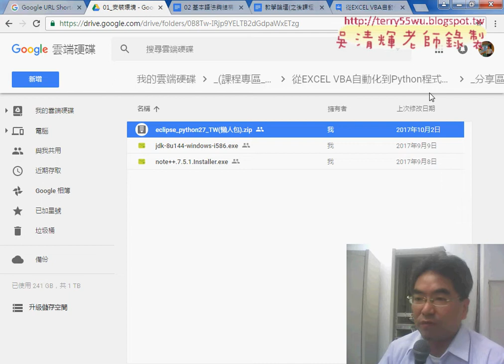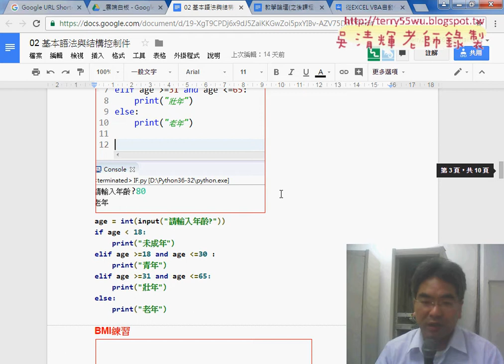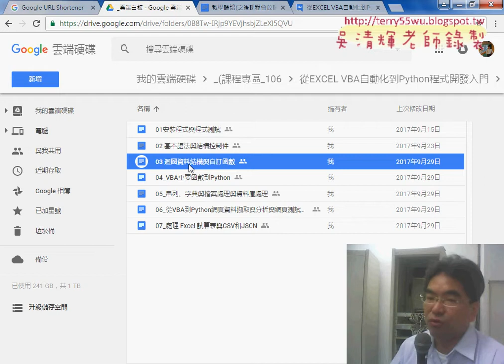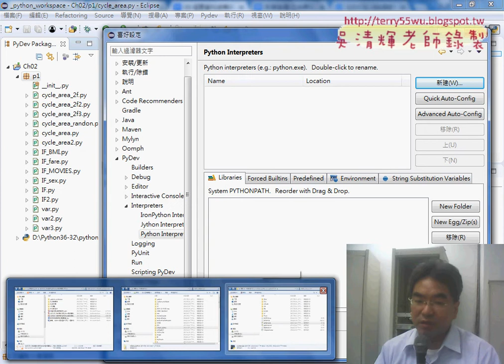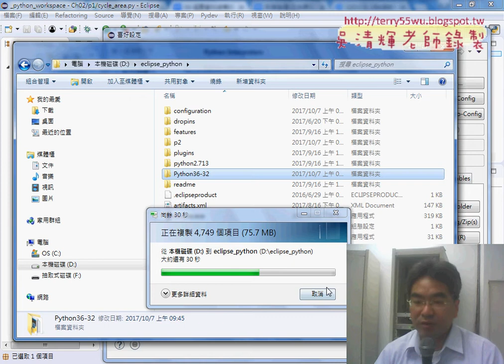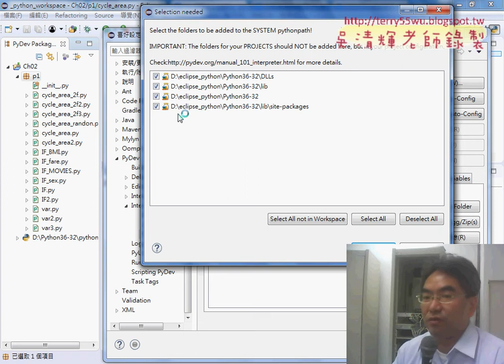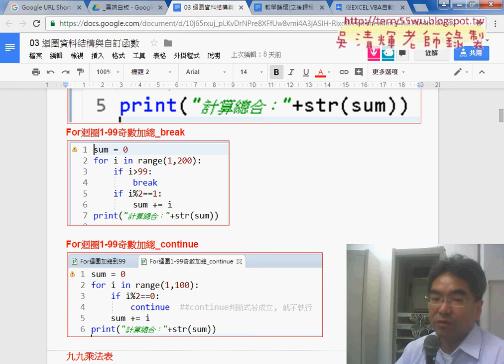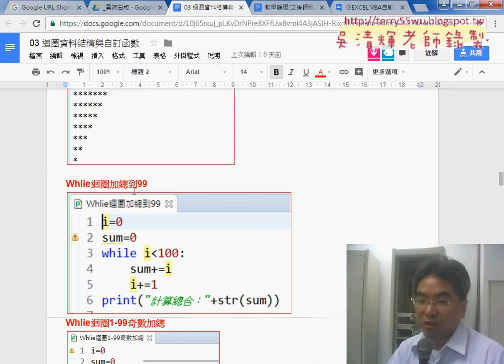01 重點回顧與迴圈資料結構